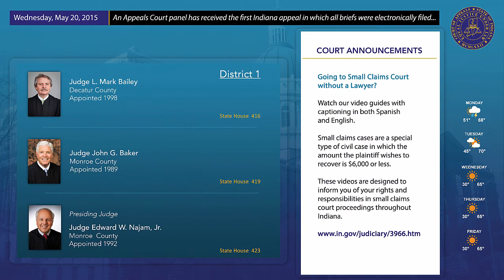Government Digital Signage - AxisTV Signage Suite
Visix digital signage, wayfinding and room sign solutions can help improve both your front-facing communications and back-office efficiencies.